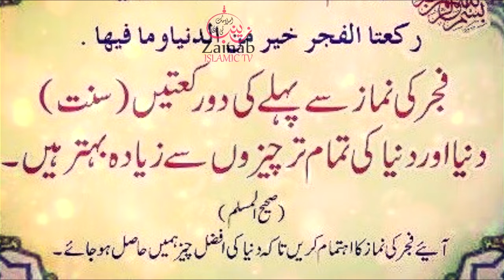Fajar key namaz say phly 2sunnat | Hazrat Muhammad ﷺ Ny farmya